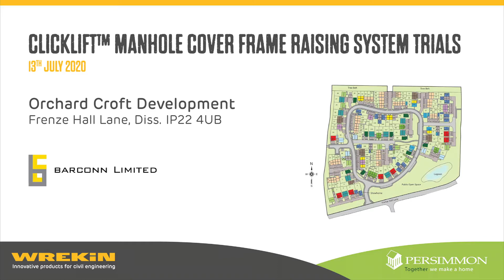ClickLift manhole cover frame raising - Orchard Croft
Steve Allen, Adoptions Manager talks through his experience of using the Wrekin ClickLift system, and the improvements it has brought to the process of raising manhole covers at adoption.